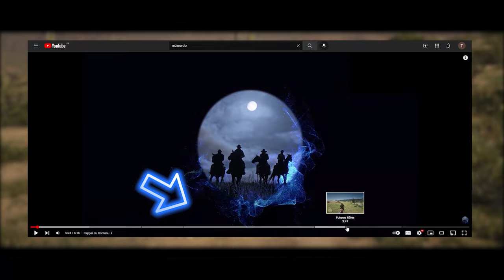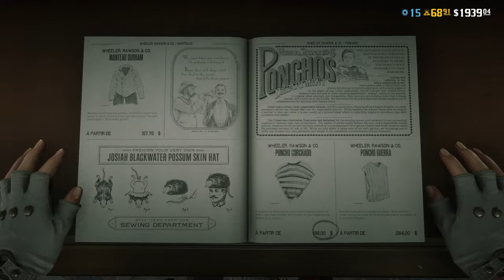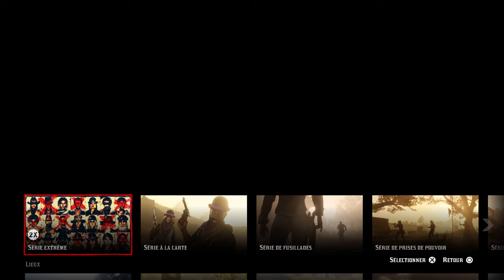Commencer Red Dead Online en 2024 ! Le guide du débutant !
Dans cette Vidéos Je vous Explique, Notamment aux Nouveaux Joueurs, Tous ce qu'il faut Savoir et Connaitre pour démarrer Red Dead Online sur de Bonnes Bases afin d'Eviter les Mauvaises Surprises ou de se Retrouver Perdu au cours de votre Aventure.

Timestamp :

0:00 - Introduction
0:38 - Créer Groupe
1:38 - Introduction du Personnage
3:17 - Missions Scénarisées et Secondaires
6:13 - Rôles
8:14 - Items Prioritaires
10:20 - Joueur et PVP
11:58 - Cartes de Compétences
12:27 - Prix du Sang et Télégrammes
14:33 - Avantages et Récompenses
15:47 - Déplacement et fin